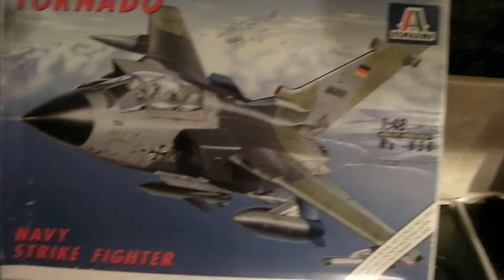test video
some kits